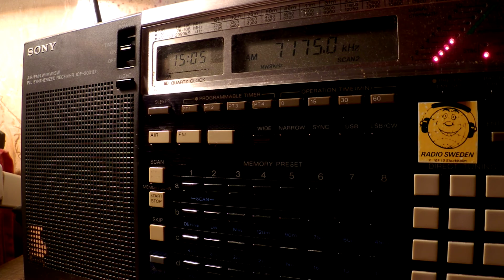25 11 2016 VOBME 2 Dimtsi Hafash in Amharic to EaAf 1504 on new 7175 Asmara Selea Daro, ex 7180